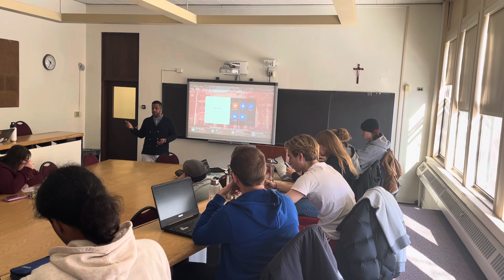OPERATIONS MANAGEMENT & GLOBAL SUPPLY CHAINS LECTURE